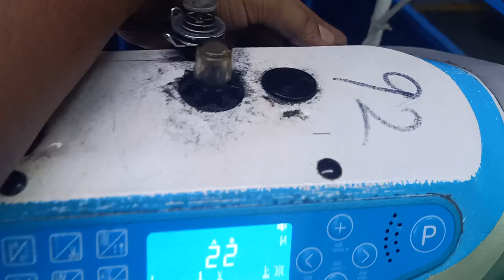Jack mahin Chala na Sikhe | How to On Jack Mashin